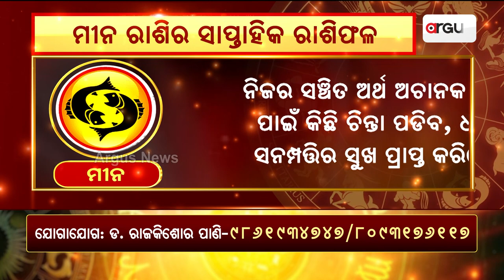Bhagya Bhabisyat || ମୀନ ରାଶିର ସାପ୍ତାହିକ ରାଶିଫଳ